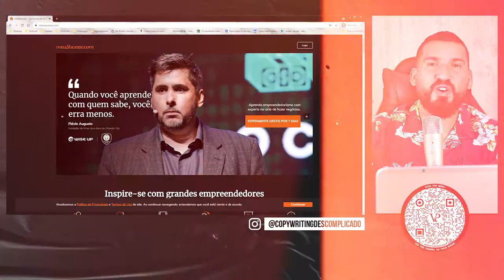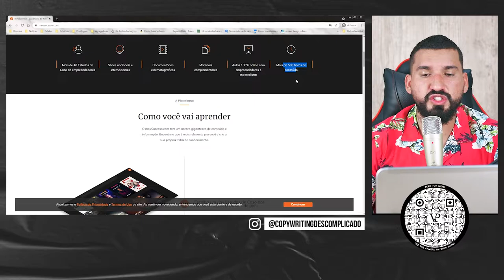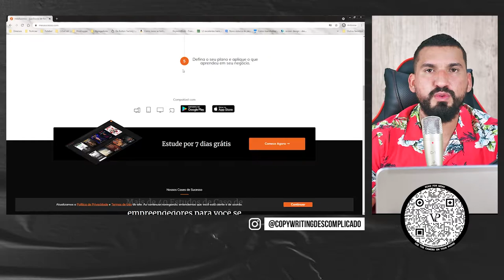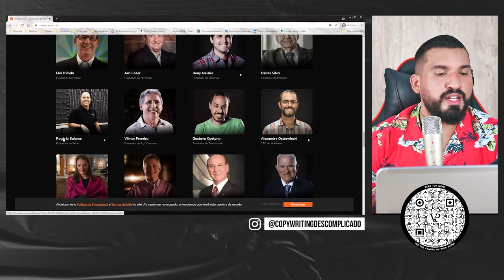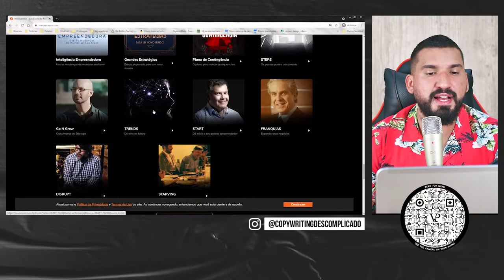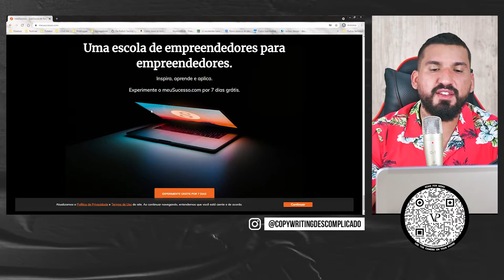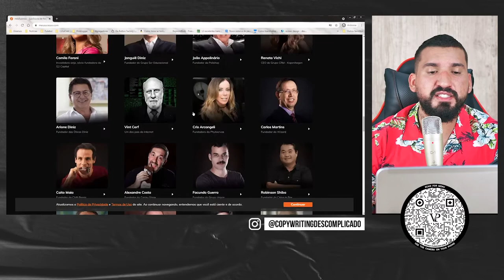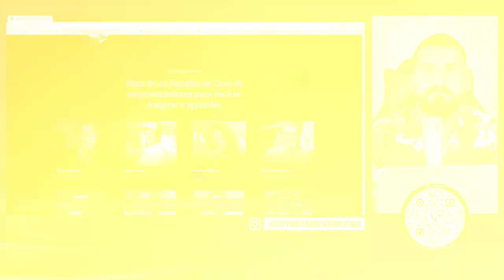Análise de Copywriting: MeuSucesso.com